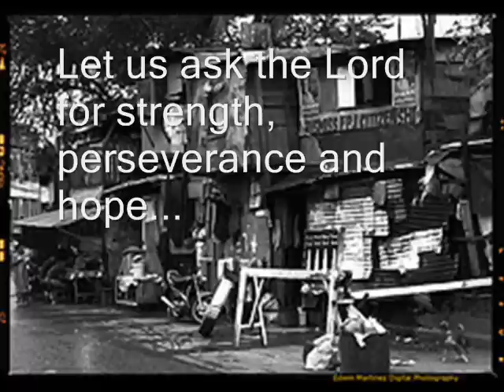Hear Your Servant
May this plea be heard by Your heart.